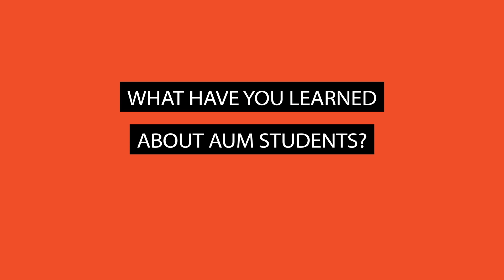Q&A With AUM Chancellor Dr. Carl A. Stockton | Students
Dr. Carl A. Stockton sits down and answers questions related to the COVID-19 situation and how AUM move forward.